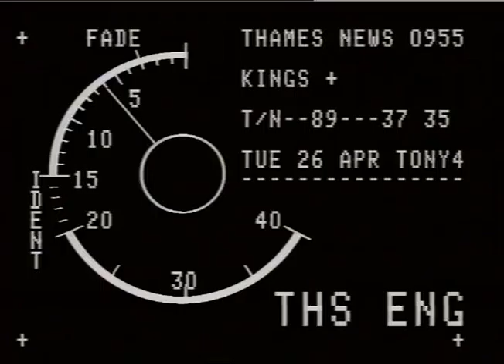TN-89-037-035.m4v | Thames News Archive Footage